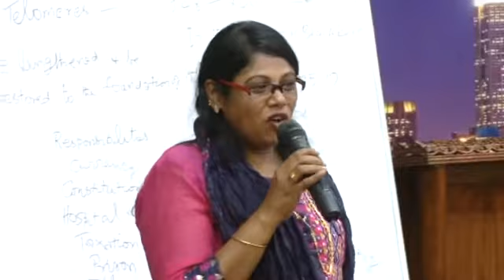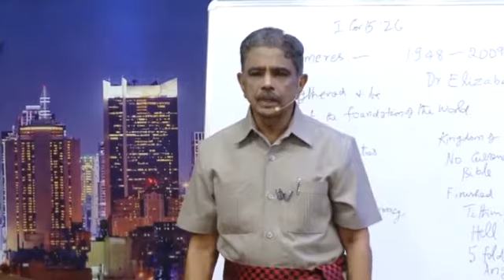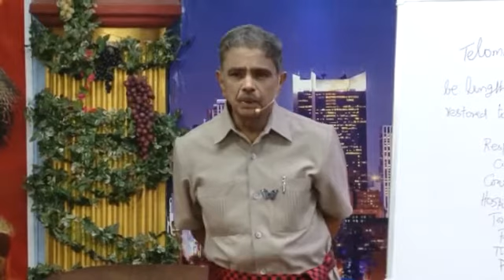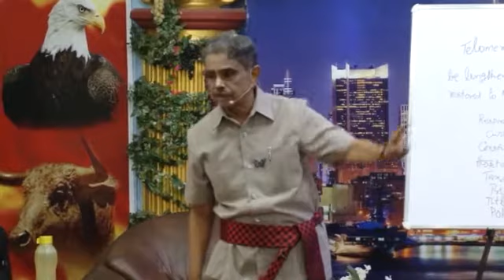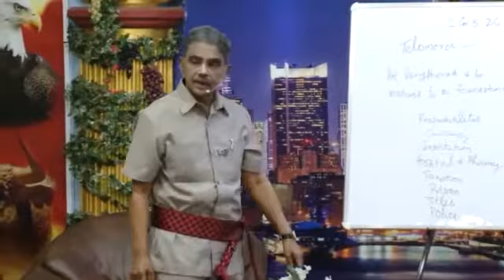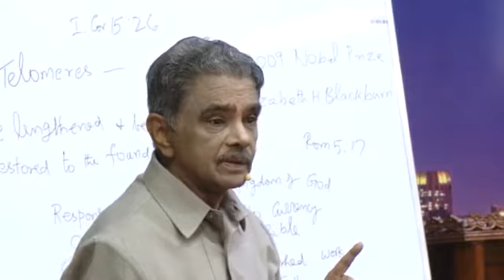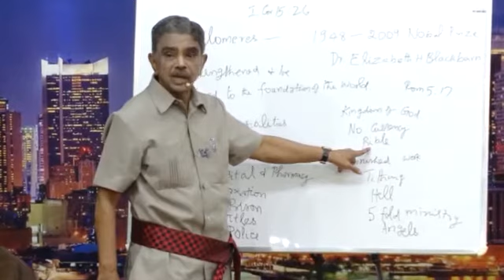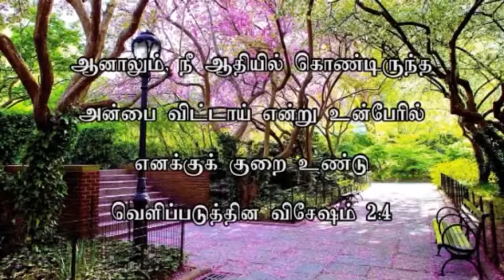ZFT SUNDAY SERVICE 6TH AUGUST2017 (FULLSET)